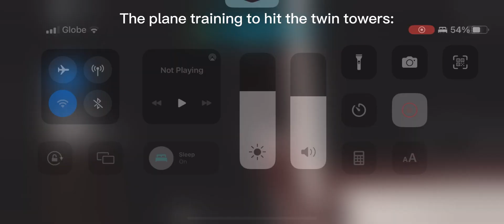Random meme i made after my doom